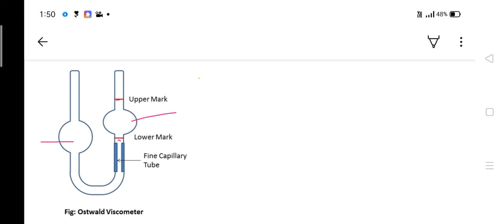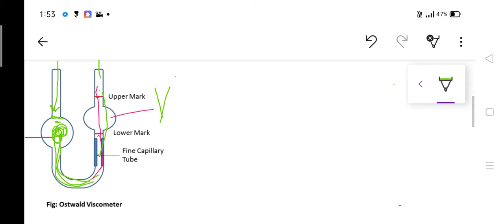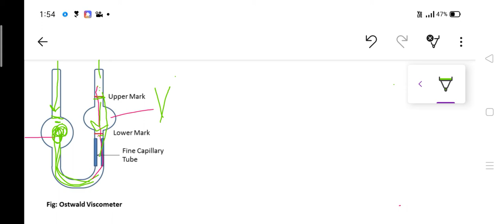Capillary Viscometer (Ostwald Viscometer) || Pharmazone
Capillary Viscometer ,
viscometer ,
working of capillary viscometer ,
capillary viscometer rheology ,
Ostwald Viscometer ,
viscosity ,
u tube viscometer ,
Newton's law of flow ,
newton's law of flow in rheology ,
Newtonian fluid flow ,
newtonian fluid
non-newtonian fluid ,
Newtonian liquids ,
how to measure viscosity ,
pharmaceutics lectures ,
ostwald viscometer working ,
viscosity determination ,
viscosity of liquid ,
working of ostwald viscometer ,